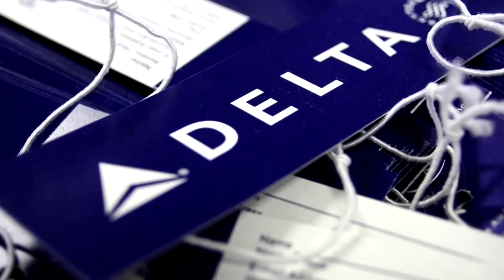Buffett stößt sämtliche Airline-Beteiligungen ab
Die Firma des Star-Investors Warren Buffett, Berkshire Hathaway, hat ihre Beteiligungen an Delta Air Lines, United Airlines, Southwest Airlines und American Airlines veräußert.